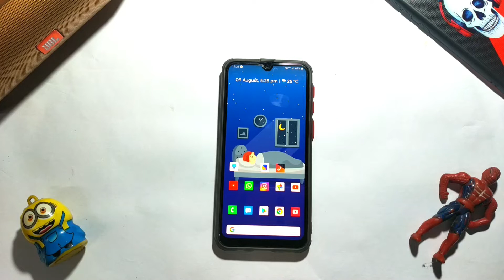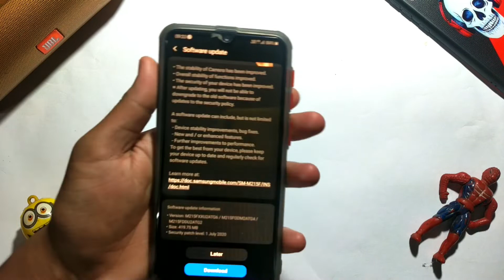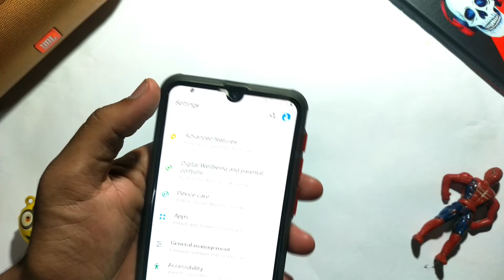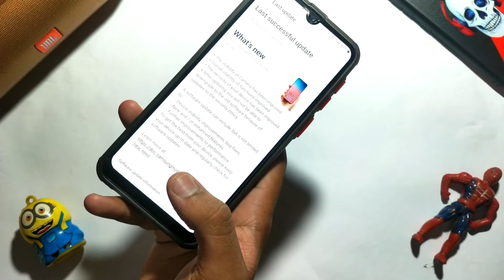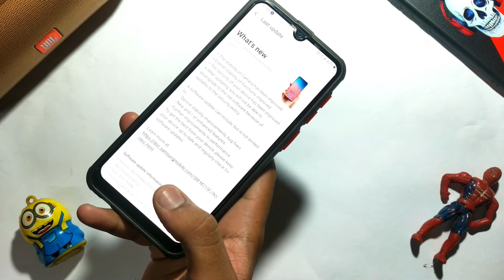Samsung Galaxy M21 New Update July 2020 & Its Top New Features!| Samsung M21 New Software Update 🔥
Samsung Galaxy M21 New Update & Its Top Features!| Samsung M21 New Software Update 🔥

Here is the ful Review of Samsung Galaxy m21 new update and i also show you Samsung m21 new Update features and a full overview and Review of Samsung m21 new Update. The new Update comes with major improvements and features in Samsung m21 and some bug fixes.

Queries solved-
1. Samsung m21 new Update & its new features